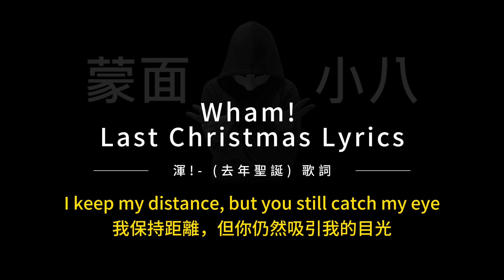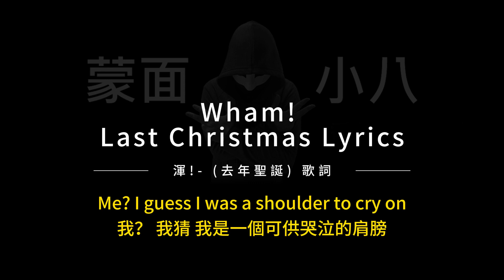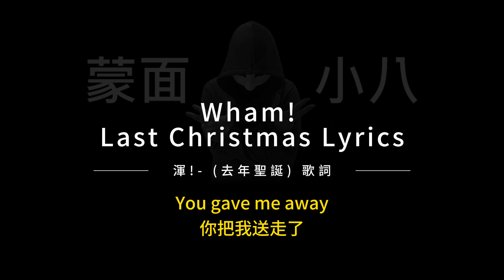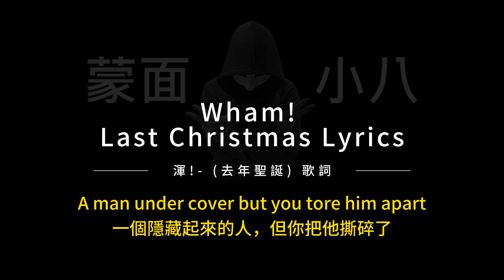渾！去年聖誕 中英歌詞 /Wham ! Last Christmas Chinese and English Lyrics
謝謝，感恩。

願世界祥和
願大家生活平安喜樂